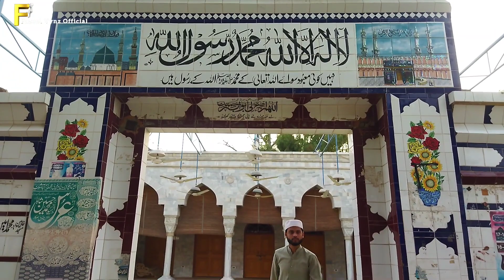NAMAZ Motivational Short Film _ Fazool Vynz Official _ Zohaib Basirpur _ FVO _ Islami Video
In many places in this video, there is a sound problem which has arisen during editing. We will fix it in the next videos [Inshallah].

NAMAZ Motivational Short Film _ FAzool Vynz Official _ Zohaib Basirpur _ Islami Video
In This Video We Will See (NAMAZ Motivational Short Film _ FAzool Vynz Official _ Zohaib Basirpur _ Islami Video)
And Highlight Mistakes From our Videos
So that next time we can improve it.
 We Three Friends made this video together

1. M Jahanzaib
2. Zohaib Ahmad (Fazool Vynz Official)
3. Muhammad Faizan
Islamic Motivational Video In This channel So i Hope You Like My Video
TikTok (Fazool Vynz Official)
We Are Now Shifted On SnackVideo
    Zohaib Ahmad.